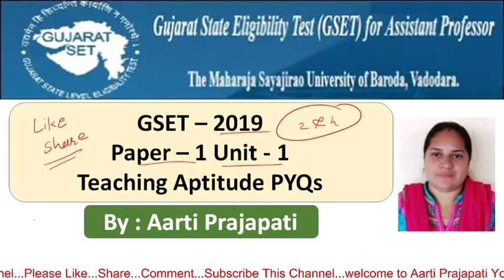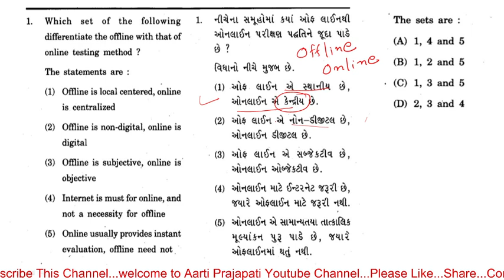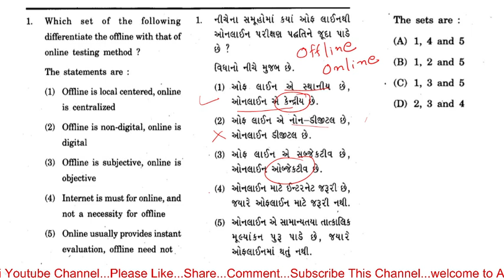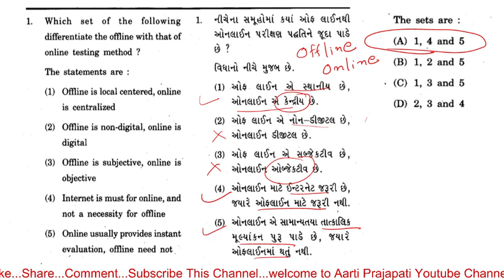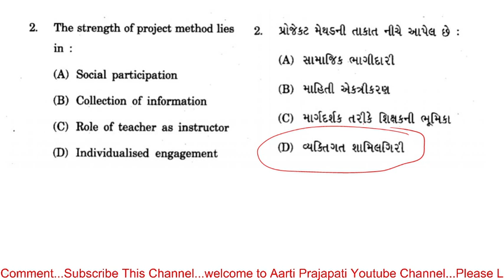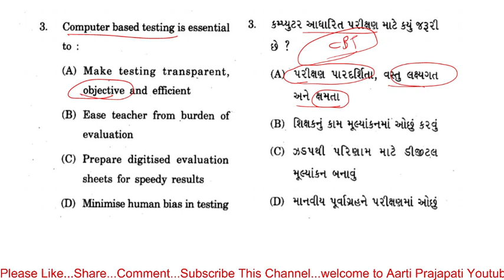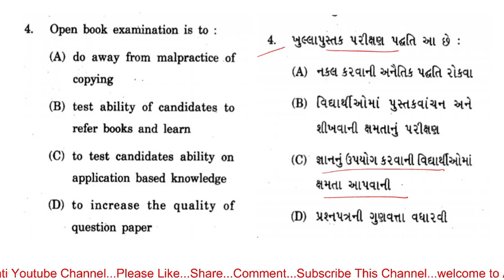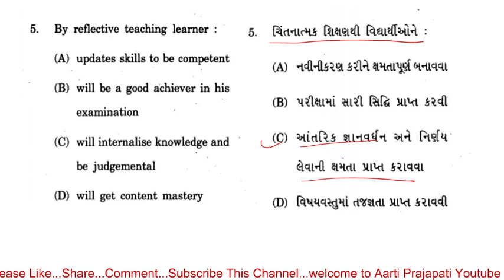GSET Paper - 1 // 2019 PYQs // Unit - 1 // Teaching Aptitude